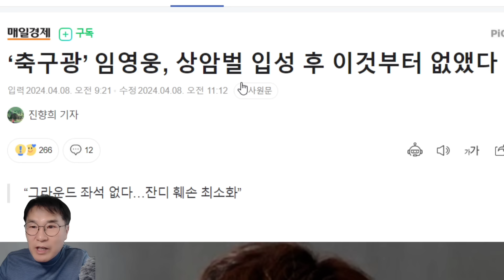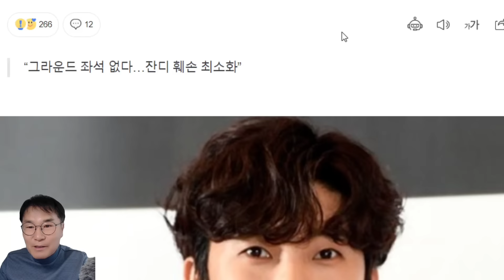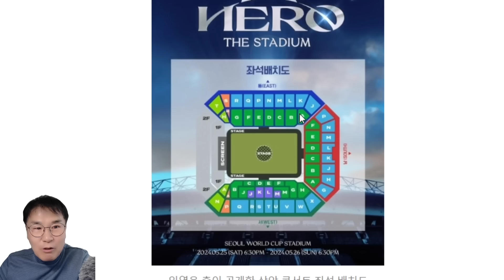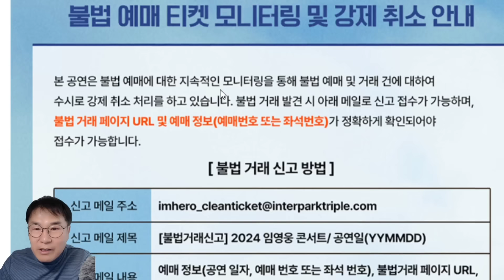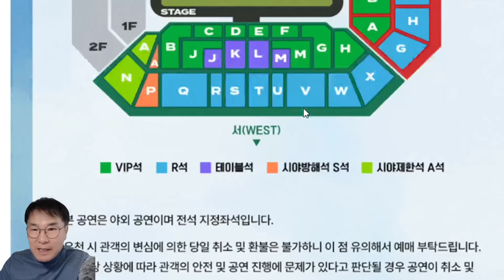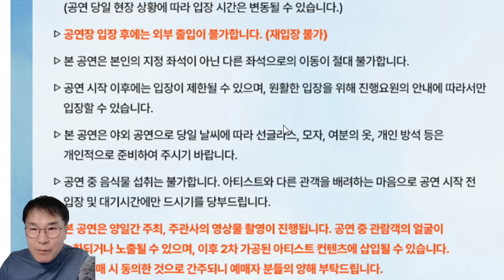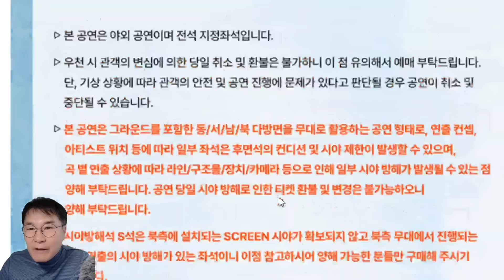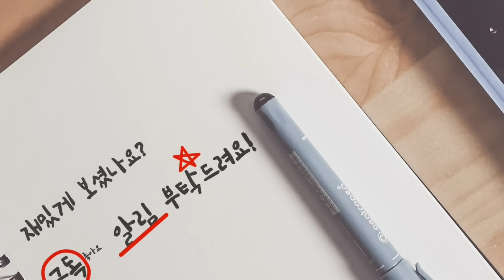임영웅 '더 스타디움' 콘서트 좌석배치도 폭발적 화제! "역시 정말 대단하다!!!" 축구의 진심=영웅시대 향한 진심 "박수를 보냅니다!"